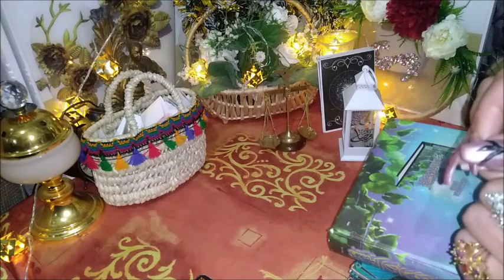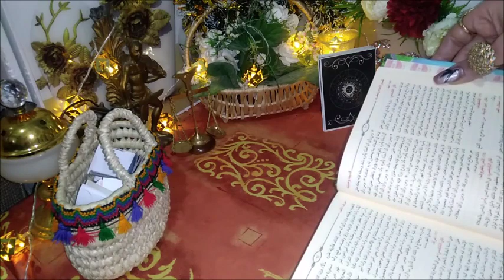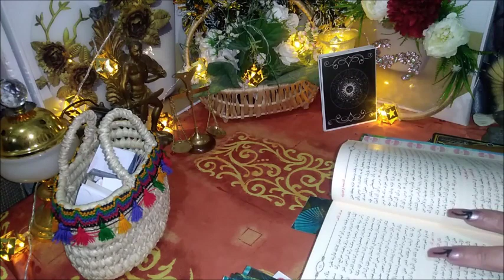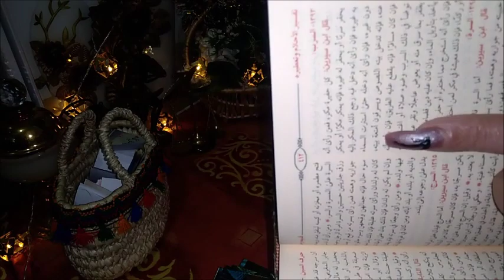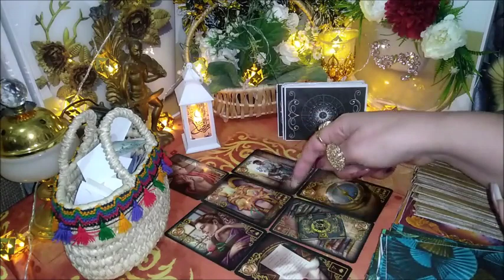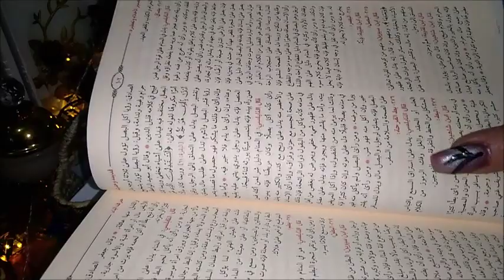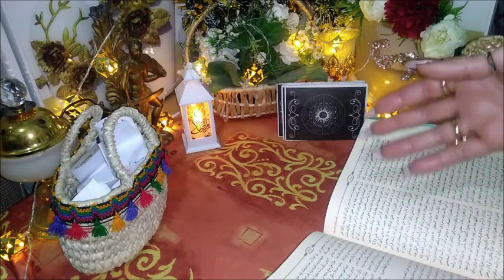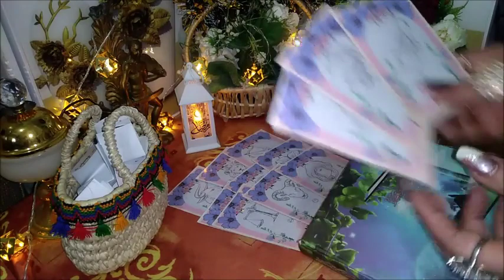🎀تاروت كارما الاعداء استخارة يالكتاب 📖✍ لكارما الظالم العدو حسبنا الله وهو نعم الوكيل🙏يمهل ولا يهمل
كارما_من_ظلمني جزاء الظالم_تاروت#
كارما_تاروت تاروت_الكارما استخارة_بالقران_الكريم استخارة_بالقران استخارة لكارمان#كارما#الكارما
القراءة الخاصة المدفوعة الأجر فقط ارسل رساله عبر
أشترك في قنواتنا الأخرى 👇
انضم إلى هذه القناة للاستفادة من المزايا الحصرية:
حسب اول حرف من اسمكم
المقدمة : 00:00
🎀المجموعه الاولى : 02:58
  ن  د   ه  ص  ث    ف  ي  ق ج ط   س  و ذ  ظ  ر

🎀المجموعه الثانية :  30:40
  ك  خ ح  ا  ع  ت  ب  ز ل   م  ض  ش  غ

قراءات عن الابراج قراءات للكشف عن الطاقات الروحية الكامنة داخلك الوجه الاخر للشريك أو الحبيب الكشف عن الطاقات السلبية من حولك وسبب تعطيل أمورك هل عندك سحر وما نوعه وكيف تعالج نفسك بنفسك منه تماما بدون اللجوء للسحرة والمشعوذين برج الحمل برج الثور برج الجوزاء برج السرطان برج الأسد برج العذراء برج الميزان برج العقرب برج القوس برج الجدي برج الدلو برج الحوت قراءات يومية قراءات اسبوعية قراءات شهرية أحوالك العاطفية أحوال الشريك أخبار الشريك في الانفصال و كيف يراك و نواياه تجاهك كيف يراك الشريك و عيوبه مميزاته بالنسبة لك عيوبك ومميزاتك في نظر الشريك أخبار العلاقات الثلاثية و أخبار الشريك مع الطرف الأخر كيف يراك وكيف يري الطرف الثالث طاقاتك الروحية ومايميزك عن الأخرين وما هي مميزاتك ورسالتك في الحياة ما هو هدفك في الحياة والي أي مرحلة وصلت سبب تعطيل أمورك كيف تتغلب علي مشاكلك حلول ونصائح لتخطي العقبات في حياتك كيف ترتقي بنفسك وتنمي طاقاتك الروحية مواليد برج الحمل مواليد برج الثور مواليد برج الجوزاء مواليد برج السرطان مواليد برج الأسد مواليد برج العذراء مواليد برج الميزان مواليد برج العقرب مواليد برج القوس مواليد برج الجدي مواليد برج الدلو مواليد برج الحوت قراءات روحانية بالطاقة والكروت
تاروت_الأبراج توقعات_الفلك ، مشاعر_الحبيب  ، الطاقه_تارو
 ، الحمل_الثور ، الجوزاء_السرطان الأسد_العذراء  الميزان_العقرب ، القوس_الجدى ، الدلو ، الحوت